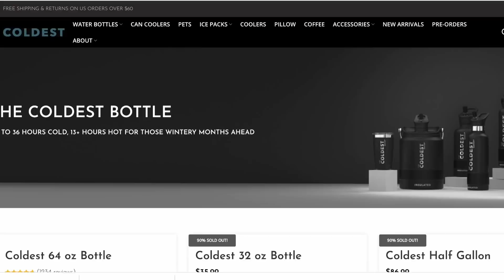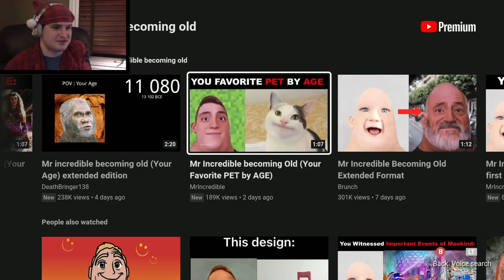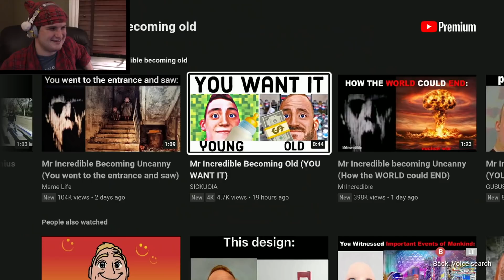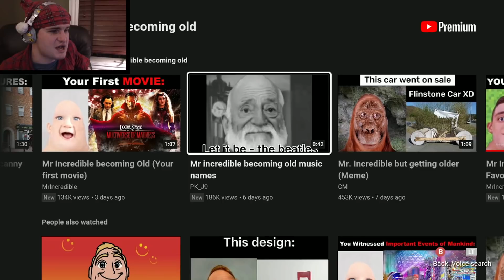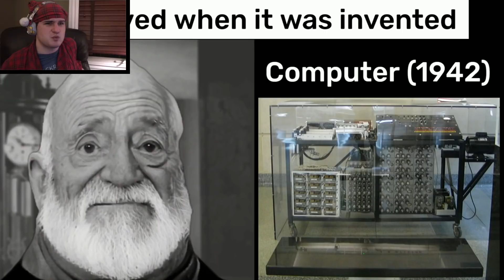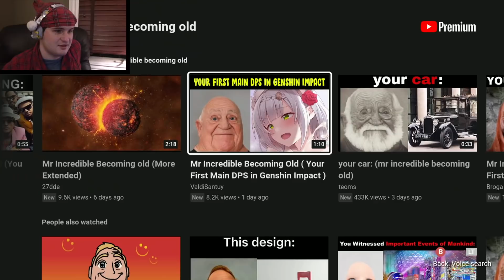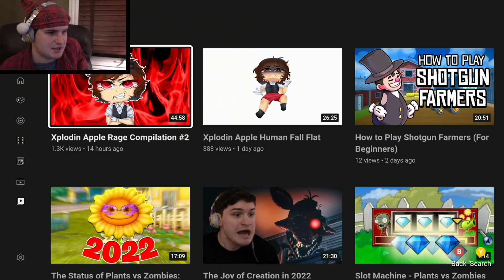Reacting to Mr. Incredible Becoming Old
What's up guys! Today we're gonna be reacting to Mr. Incredible becoming uncanny videos, but this time he is old. People still have a lot of ideas about how to make something out of this meme.